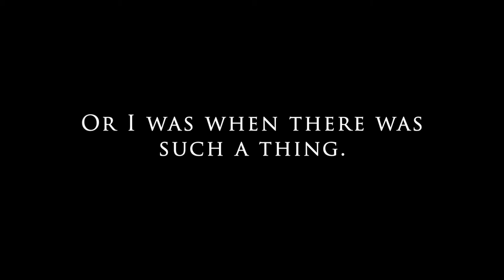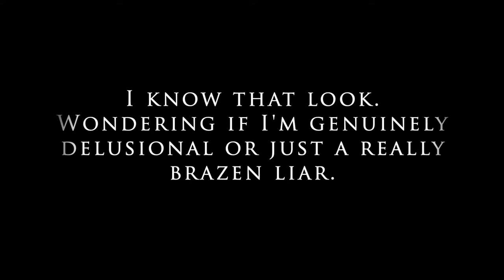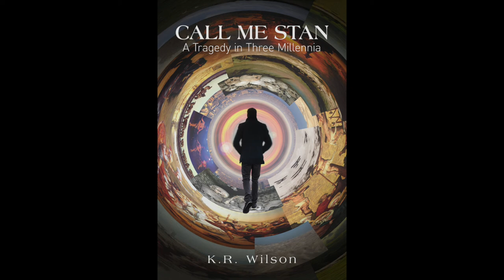Call Me Stan (K.R. Wilson) Book Trailer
Call Me Stan: A Tragedy in Three Millennia
by K.R. Wilson

When King Priam's pregnant daughter was fleeing the sack of Troy, Stan was there. When Jesus of Nazareth was beaten and crucified, Stan was there--one cross over. Stan has been a Hittite warrior, a Roman legionnaire, a mercenary for the caravans of the Silk Road and a Great War German grunt. He's been a toymaker in a time of plague, a reluctant rebel in the Peasants' Revolt of 1381, and an information peddler in the cabarets of post-war Berlin. Stan doesn't die, and he doesn't know why. And now he's being investigated for a horrific crime. As Stan tells his story, from his origins as an Anatolian sheep farmer to his custody in a Toronto police interview room, he brings a wry, anachronistic perspective to three thousand years of Eurasian history. Call Me Stan is the story of a man endlessly struggling to adjust as the world keeps changing around him. It is a Biblical epic from the bleachers, a gender fluid operatic love quadrangle, and a touching exploration of what it is to outlive everyone you love. Or almost everyone.